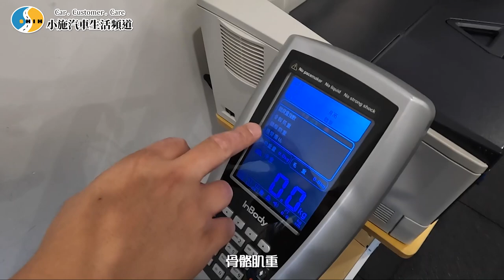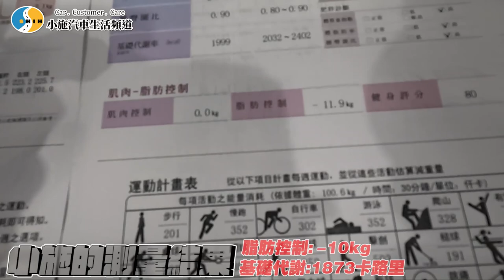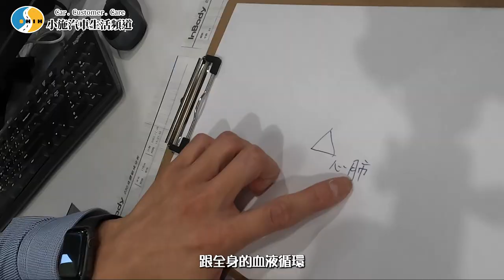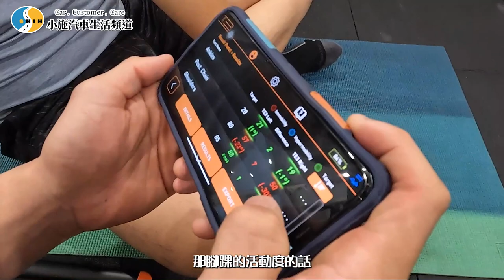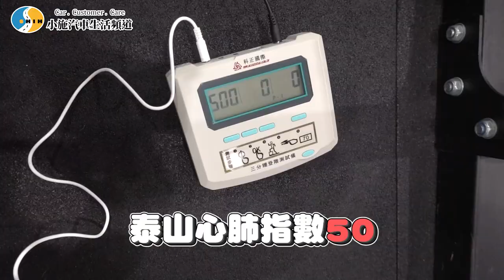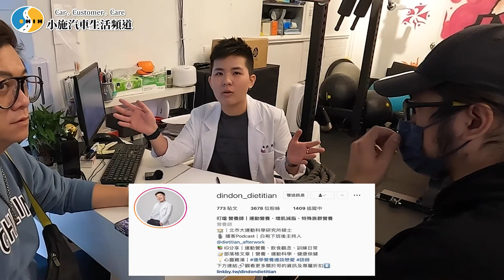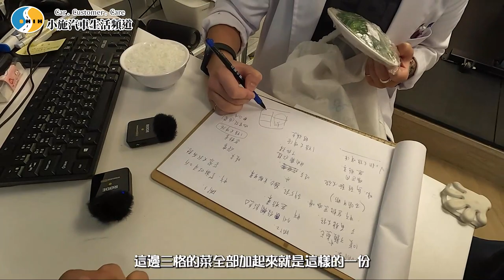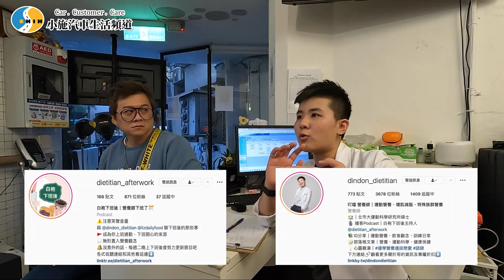【小施VLOG】3個月!!健身順便贏走泰山50萬!?ft.好習慣運動教室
感謝好習慣運動教室協助拍攝